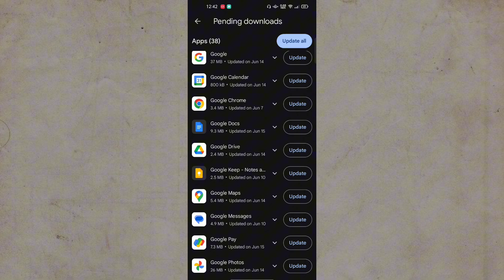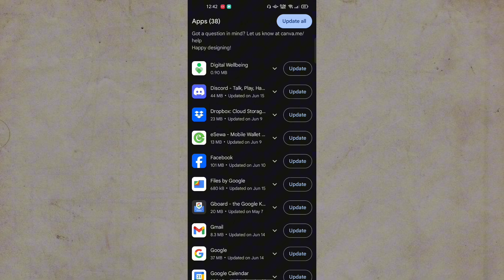38 updates available Kya hai | google play store notification updates available kaise thik kare